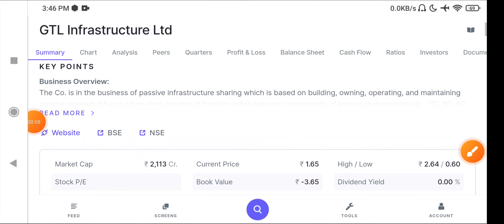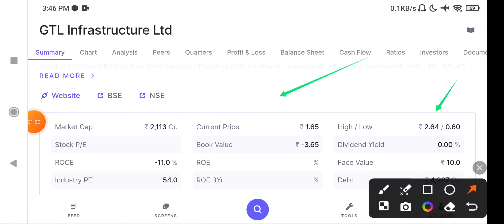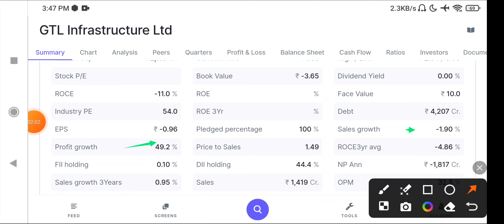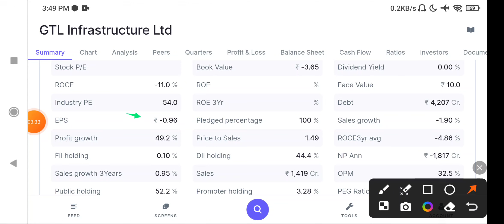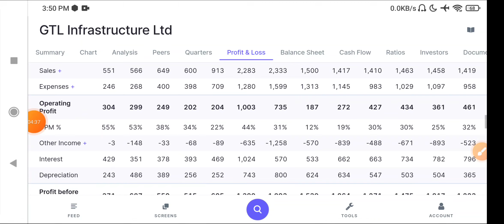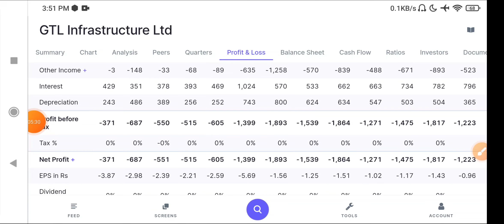GTL Infra Share Latest News Today | GTL Infrastructure stock News Today